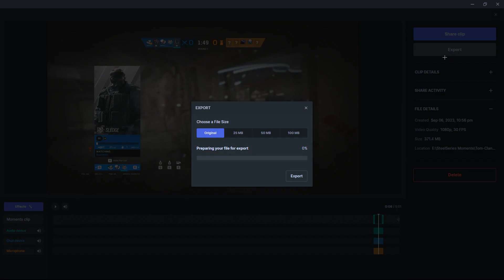Kosta destroys his pants